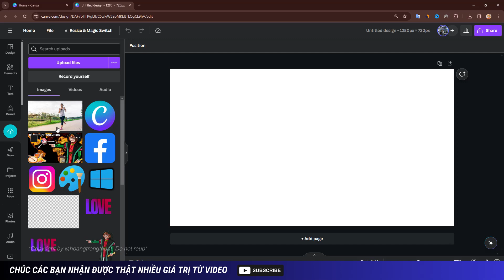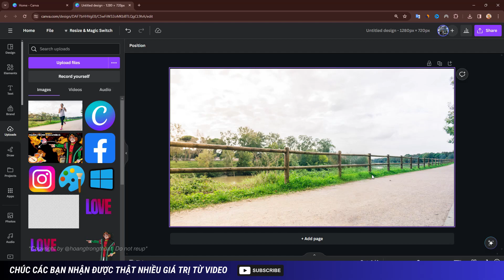Hướng Dẫn Xoá Đối Tượng Bất Kỳ Trong HÌnh Ảnh Trên Canva